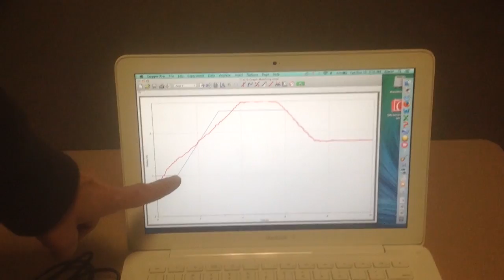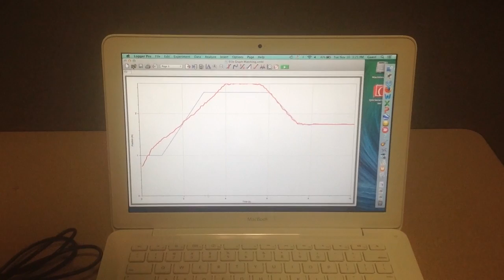Graph Matching Lab Set Up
Mr. Snyder helps you set up and start the Graph Matching performance task.